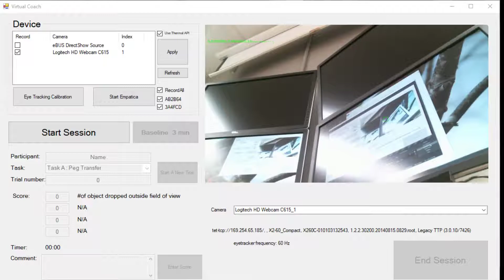2020 02 06 Eye tracking on main screen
the green rectangle is the eye gaze